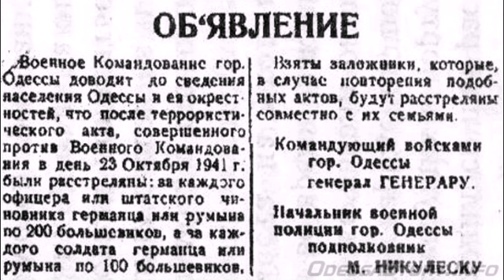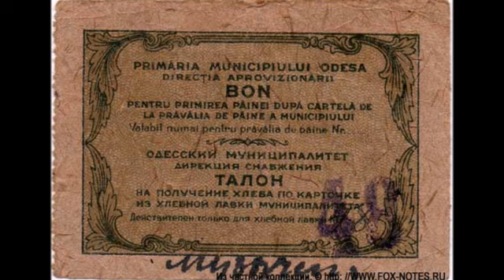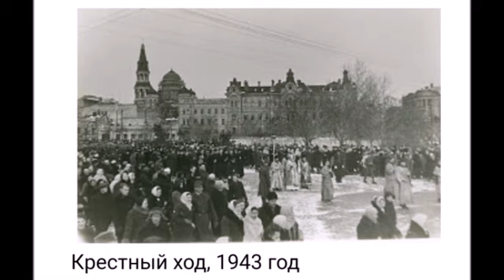Румыны против СССР. Вторая по численности оккупационная армия Гитлера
Известный перебежчик Виктор Суворов убежден, что вероломное нападение фашистской Германии на СССР было спровоцировано подготовкой Красной Армии к оккупации нефтяных месторождений Румынии, обеспечивавших топливом Вермахт и Люфтваффе. А Гитлер всего на пару недель опередил Сталина, развязав самую жестокую войну в человеческой истории.

Данное видео носит образовательный и ознакомительный характер,
не имея цели распространение эксремистских идеологий
Ролик не предназначен для пропаганды нацизма и национальной ненависти,
а служит в исторических целях и для выявления преступлений нацистов